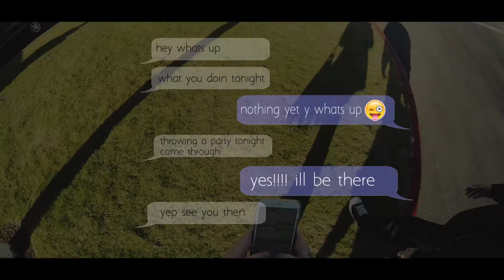OFF THE DOME -NOT ALLOWED HERE (shot